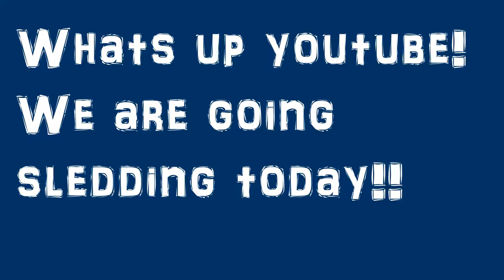1st VLOG/First snow of the year!!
Fun in the snow, kind of a Vlog but not really, my bad on that one.